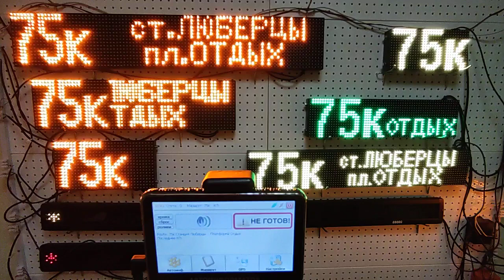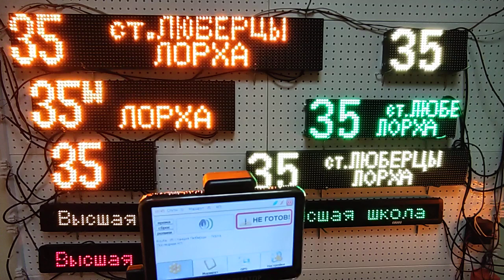Автоинформатор и табло для микроавтобусов Люберцы Автоновио